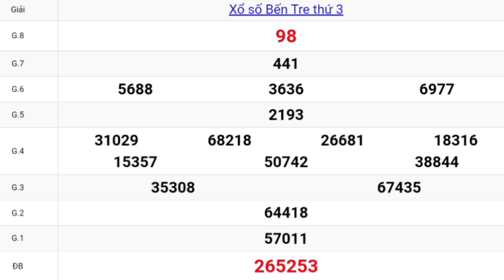XSMN Quay Thử Xổ Số Bến Tre Ngày 05-04-2022